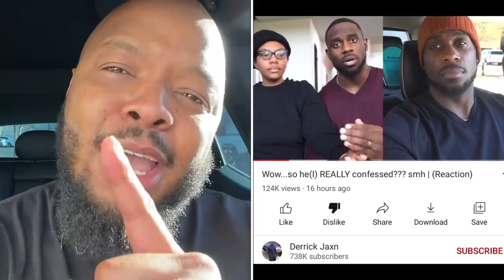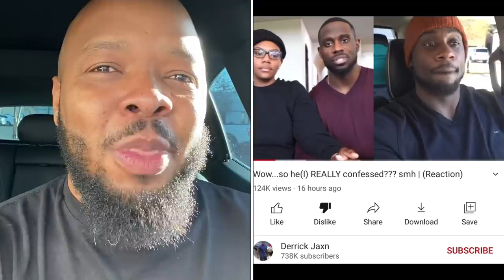Derrick Jaxn reacts to his own cheating confession video in 3rd person